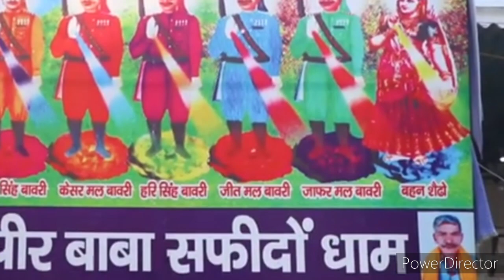सबल सिंह बांवरी आना पड़ेगा भजन 2021| पीर तन आना पड़ेगा रे | Latest Sabal Singh Bawri Bhajan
𝐓𝐢𝐭𝐥𝐞 :-

𝐁𝐥𝐞𝐬𝐬𝐢𝐧𝐠𝐬 :- 𝗕𝗵𝗮𝘄𝗮𝗿 𝗟𝗮𝗹 𝗦𝗶𝘆𝗮𝗴 𝗷𝗶

𝐒𝐢𝐧𝐠𝐞𝐫  :-  Rajphool Kuchrania

𝐋𝐚𝐛𝐞𝐥 :- 𝗗𝗔𝗗𝗔 𝗝𝗢𝗧𝗥𝗔𝗠 𝗝𝗜

𝐃𝐢𝐫𝐞𝐜𝐭𝐨𝐫 :- 𝐏𝐫𝐚𝐤𝐚𝐬𝐡 𝐆𝐨𝐫𝐚𝐤𝐡

Other 𝗽𝗿𝗼𝗳𝗶𝗹𝗲𝘀 to visit :-

4). 𝙸𝚐..

𝗧𝗼𝗽 𝟭𝟬 𝗯𝗵𝗮𝗷𝗮𝗻 👇🏻

#️⃣𝗛𝗮𝘀𝘁𝗮𝗴𝗲𝘀 :-

𝐂𝐡𝐚𝐧𝐧𝐞𝐥'𝐬 𝐭𝐚𝐠 :-

Hello guy's ...
A very special thanks to my Lord🔱😇
Guru gorakhnath ji and Dada Jotram ji 🙏🏻🙏🏻

𝐏𝐫𝐚𝐤𝐚𝐬𝐡 𝐆𝐨𝐫𝐚𝐤𝐡
Bikaner (Rajasthan)..